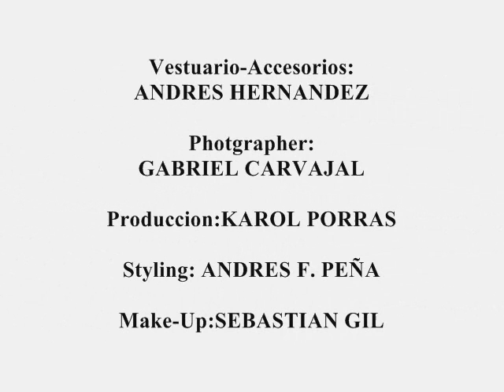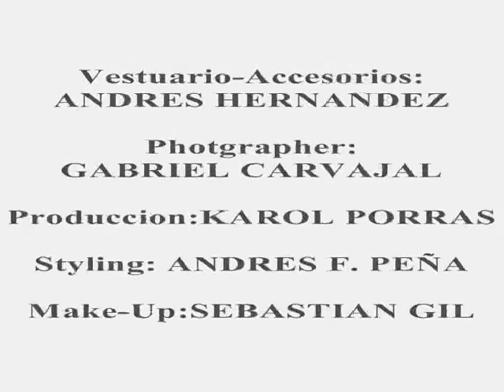CLAUDIA MORENO Actriz Fotos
Clothing & Styling   by ANDRES HERNANDEZ
Photographer: G. CARVAJAL.
Hair & Make-up: S. GIL.